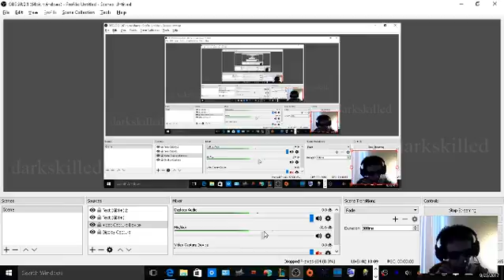Dark Skilled League of Legends 09/23/17 [HD] (Part 9)